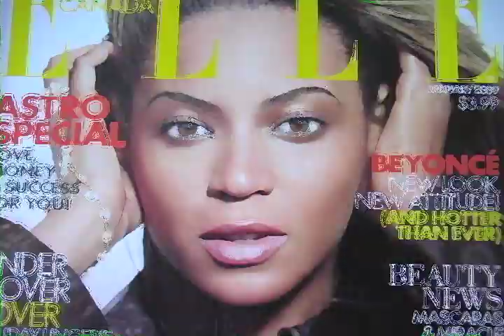Party time in Backwoods - The Magazine Show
Merry holidays and happy hoho!